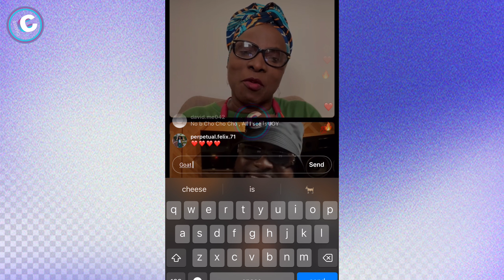Angelique Kidjo and Davido Talks About the Making of Joy | Charts Africa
About: Charts Africa is the premier music chart platform in Africa. We provide the most accurate and up-to-date information on the top artists, songs, and albums in the continent. Our charts are trusted by fans, artists, and industry insiders alike. We also cover the latest music news and trends, giving you an inside look at the African music scene. Whether you're a casual listener or a die-hard fan, Charts Africa is your go-to source for all things music in Africa.